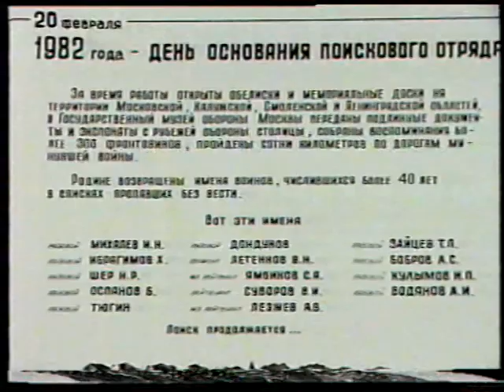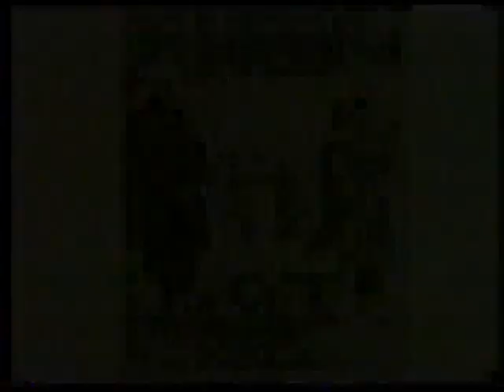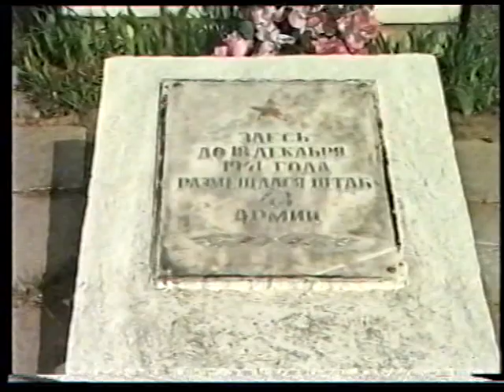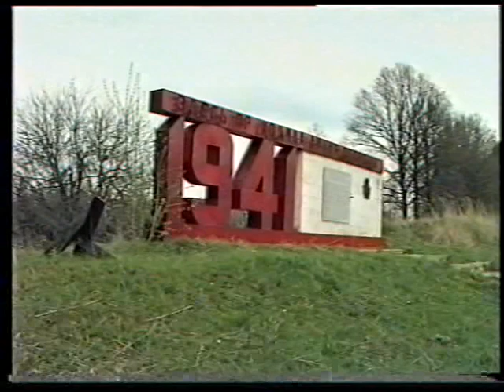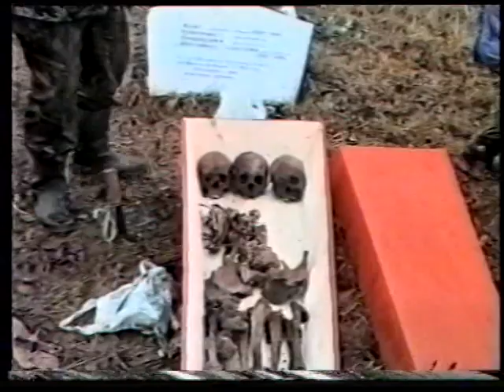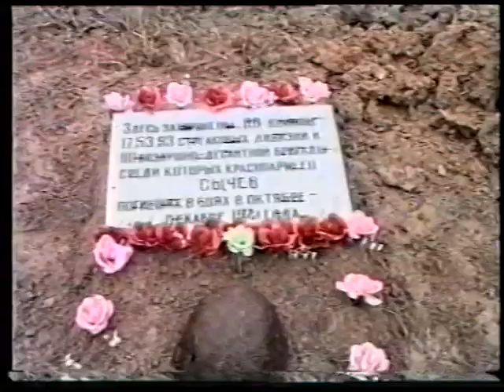Документальный фильм: "Память огненных лет" | Видео блог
Вячеслав Ерохин представляет документальный фильм: "Память огненных лет". 1998 год.

По рассказам подольских старожилов в октябре 1941 года со стороны деревни Каменка, где в то время велись ожесточенные бои, небо было багровым и даже до города доносился артиллерийский гул. До сих пор земля эта нашпигована металлом. Не первый раз мы приезжаем сюда, в Роговский сельский округ (Новая Москва), где по традиции, накануне Дня Победы, ведет поисковую работу молодежь из Подольского патриотического объединения «Память». И повсюду встречаем следы войны: осколки снарядов и мин, полузасыпанные окопы и огневые точки. В этот день мы пригласили сюда нашего земляка Валерия Степанова. В 1981 году по его инициативе в Москве в Научно-исследовательском центре электронно-вычислительной техники был создан поисковый отряд, занимавшийся изучением боевого пути 17 дивизии Народного ополчения столицы. Осенью 41-го года — это формирование, отступая из района Спас-Деменска, влилась в состав 53 стрелковой дивизии и закрепилась на границе Подольского района. Так московские следопыты оказались на Подольской земле. И одними из первых они начали проводить целенаправленную работу по захоронению останков советских воинов.